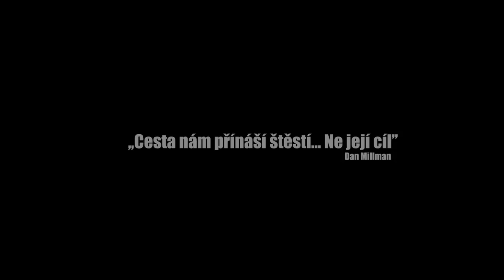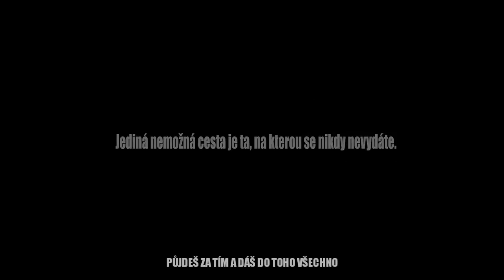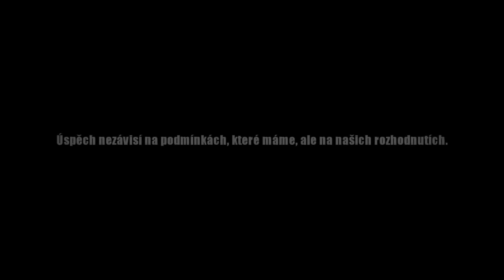Motivational video FireSport 2014 1080p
Firesport Video aus Tschechien. Einfach Klasse.